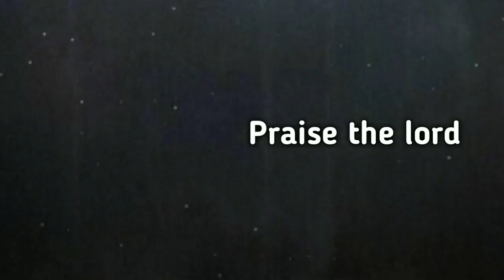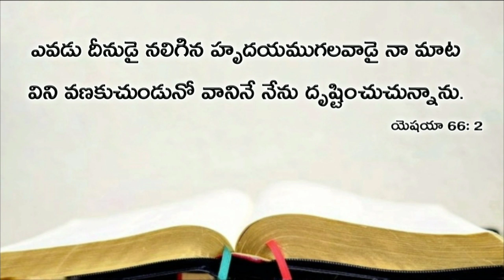Today's promise 12.07.2019